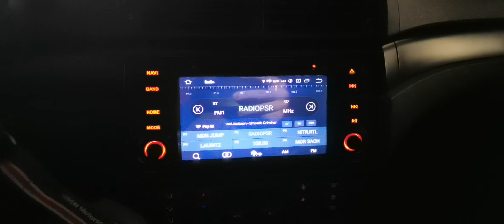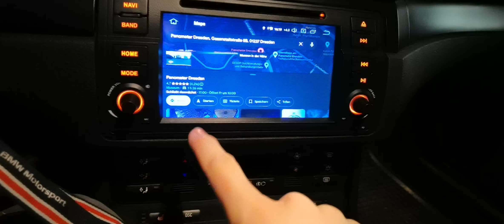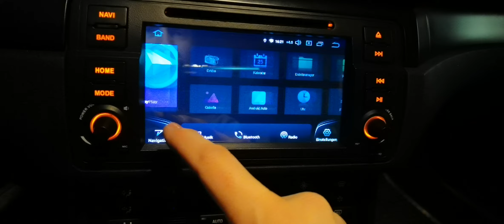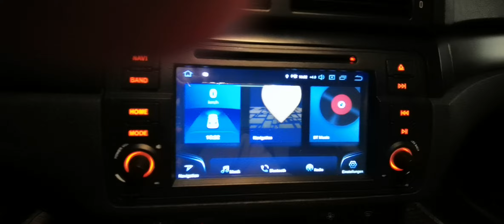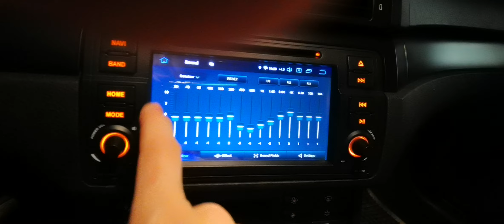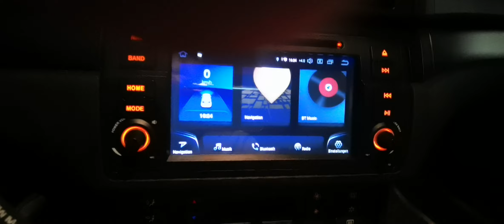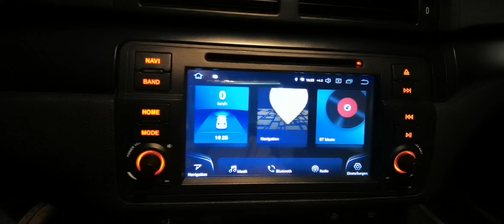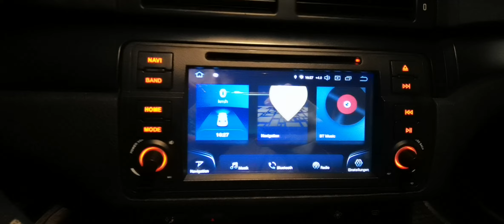Xtrons IQ7246B test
Das aktuelle top Gerät, Android 12,Qualcomm  665 8kern Prozessor, 6Gb RAM 128Gb Rom.